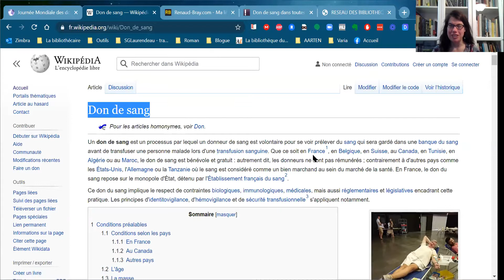Le 14 juin journée mondiale des donneurs de sang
Sophie Gervais-Laurendeau, La Bibliothécaire, vous présente le 14 juin, la journée mondiale des donneurs de sang. Est-ce que vous avez déjà donné de votre sang? Pour quelles causes? Dans cet épisode, vous trouverez des stratégies de recherches sur cette thématiques ainsi que des suggestions de lectures. Belles découvertes! Bonne écoute!